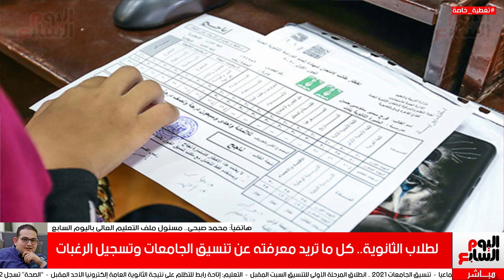لطلاب الثانوية.. اسأل عن التنسيق وتسجيل الرغبات واحنا نجاوبك